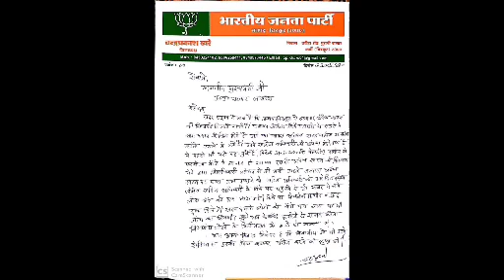बन्दरो को खीरा खिलाने वाले खनिज अधिकारी से भाजपा जिलाध्यक्ष नाराज,योगी से शिकायत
लाकडाउन की शुरुवात से ही बन्दरो को खीरा व चने खिलाने वाले व नदी की सफाई में लगे मजदूरों साधू संन्तो के साथ गरीबो को राहत पेकेट उपलब्ध कराने वाले जिला खनिज अधिकारी शैलेन्द्र सिंह पर भाजपा जिलाध्यक्ष चन्द्र प्रकाश खरे ने की है। उन्होंने मुख्यमंत्री को पत्र लिखकर बताया कि ये पूर्व में भी इसी जिले में तैनात रहे है। इस समय खनिज माफिया पूरे जिले की नदियों व पहाड़ो को खोदे डाल रहे है।